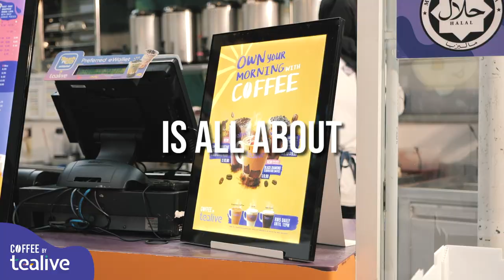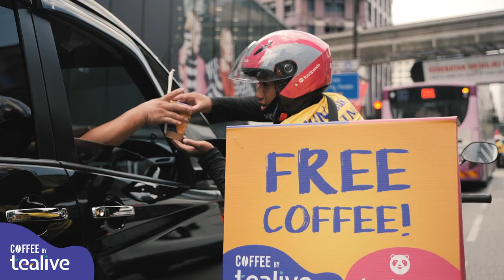Drivers Embrace Morning Traffic with Tealive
If you only have one shot at brewing a great breakthrough in life, we want to be there for you. Even during morning traffic. Watch to see how we do it!